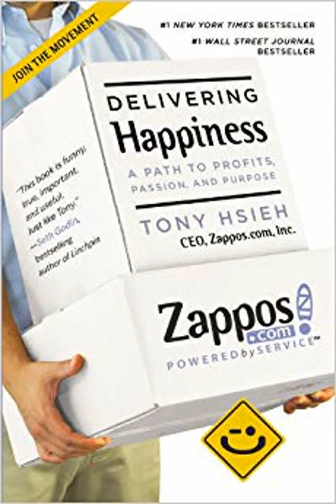Honest Book Review of DELIVERING HAPPINESS A PATH TO PROFITS PASSION by TONY HSIEH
1 NEW YORK TIMES AND WALL STREET JOURNAL BESTSELLERPay brand new employees 2 000 to quitMake customer service the responsibility of the entire company not just a departmentFocus on company culture as the 1 priorityApply research from the science of happiness to running a businessHelp employees grow both personally and professionallySeek to change the worldOh and make money too Sound crazy It s all standard operating procedure at Zappos the online retailer that s doing over 1 billion in gross merchandise sales annually After debuting as the highest ranking newcomer in Fortune magazine s annual Best Companies to Work For list in 2009 Zappos was acquired by Amazon in a deal valued at over 1 2 billion on the day of closing In DELIVERING HAPPINESS Zappos CEO Tony Hsieh shares the different lessons he has learned in business and life from starting a worm farm to running a pizza business through LinkExchange Zappos and more Fast paced and down to earth DELIVERING HAPPINESS shows how a very different kind of corporate culture is a powerful model for achieving success and how by concentrating on the happiness of those around you you can dramatically increase your own To learn more about the book go to www deliveringhappinessbook com398